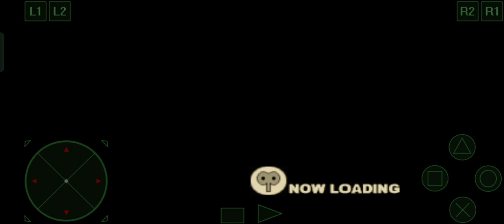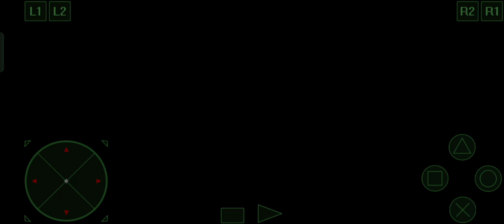Alundra 2 ep 7: For jebadiah's sake Pierre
so after defeating Lao the cow (who was transformed by Mephesto) we head back to the town only to find out that Pierre decided to go back to gamble. learn from this kids and never gamble, it ain't worth it